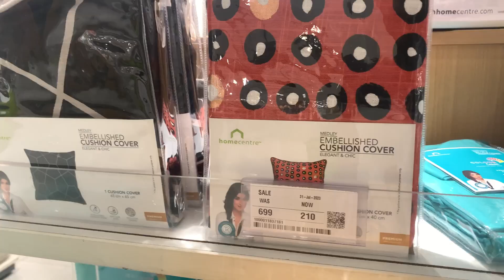Mai Meri wife or ye jegeh || Ho Gaya Bawaal